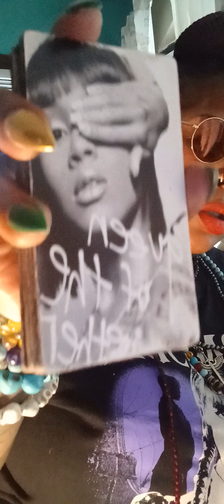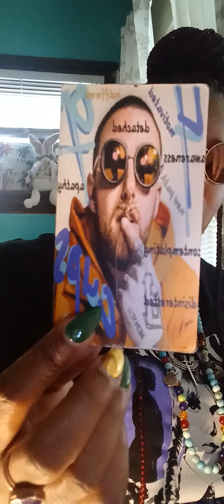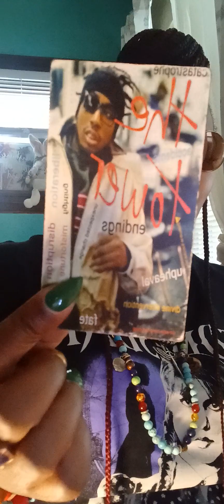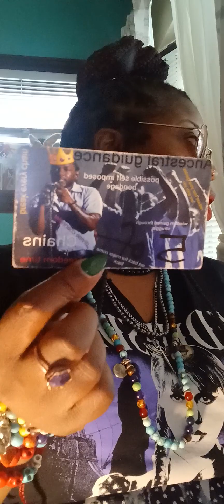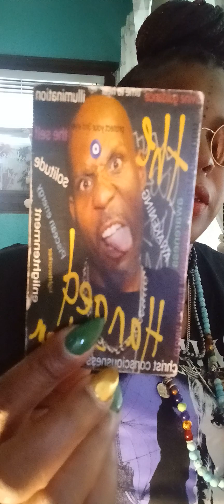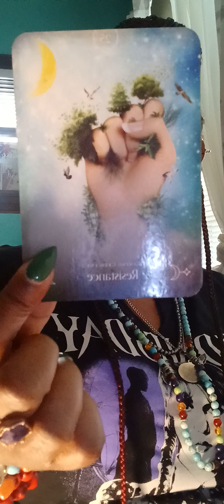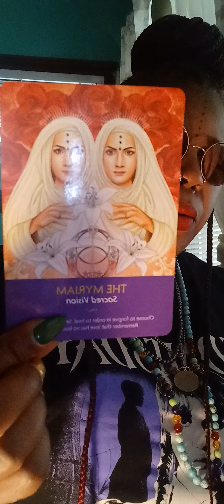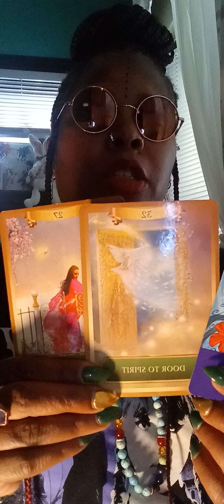I know things seem odd, but clarity cometh‼️It's time for some of you magicians to adopt a cat 🐈 🧿🎩